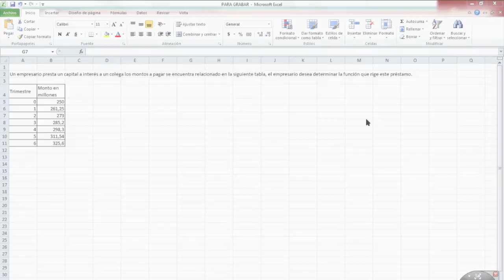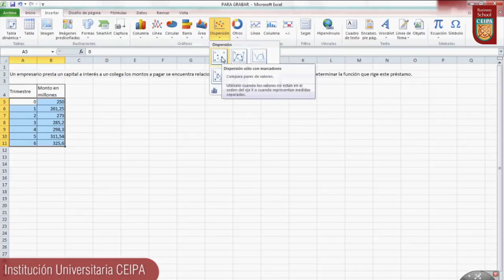Ejercicio adicional (Función Exponencial II), Objeto de Aprendizaje 2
ANÁLISIS DE REGRESIÓN Y CORRELACIÓN

Con este Objeto de Aprendizaje estudiaremos la interrelación entre dos o más variables; también se considerarán los casos en los que la variable independiente es el tiempo, lo cual es llamado Series cronológicas y constituye un importante aporte de la estadística, principalmente como registro histórico o como punto de apoyo para hacer proyecciones.